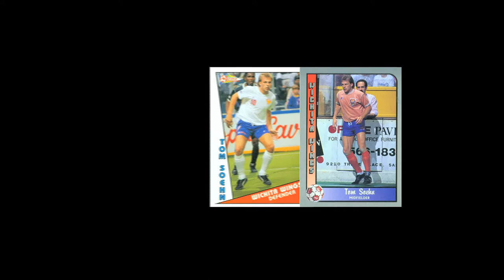NSCtv: March 7, 2013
The annual Taste of Blaine event at the Schwan Center and a look at Tom Soehn's professional soccer career, eventually leading him to a job at the National Sports Center.